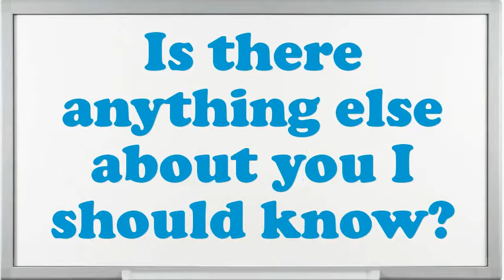Drawer Warps Textiles interview questions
Interview Questions for Drawer Warps Textiles.What makes your comforts about an Drawer Warps Textiles position?How prolonged do you plan to stay at company if offered the Drawer Warps Textiles position?What are your professional objectives for an Drawer Warps Textiles?What would be your leading endowment as an Drawer Warps Textiles job?What extreme challenges presently do you think an Drawer Warps Textiles is facing?What was the critical condition you have experience as an Drawer Warps Textiles?In your Drawer Warps Textiles Chef job did you feel you improved agreeably?What achievements have you gained working as an expertise Drawer Warps Textiles?10 popular interview questions, commonly asked interview questions, first job interview questions,